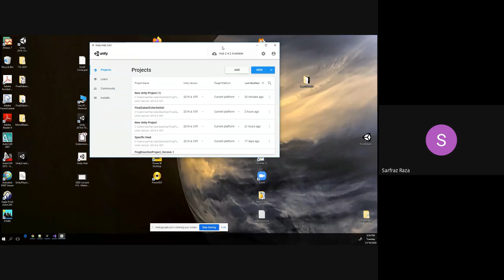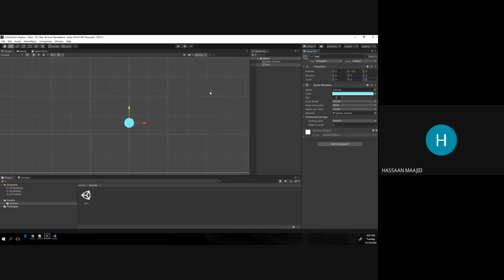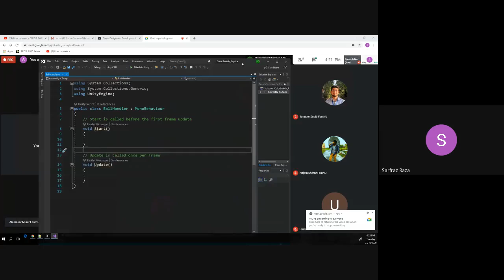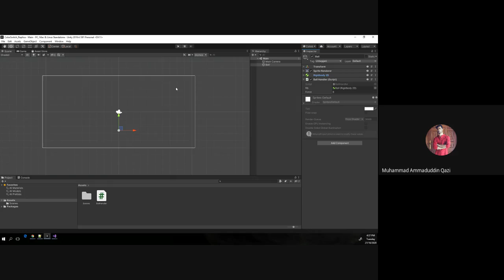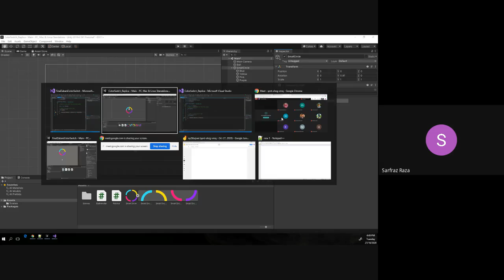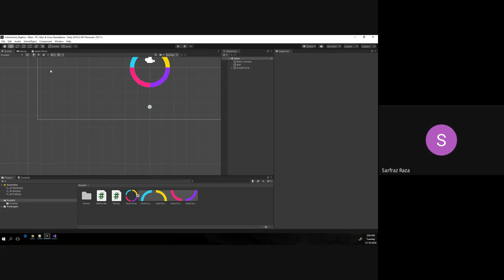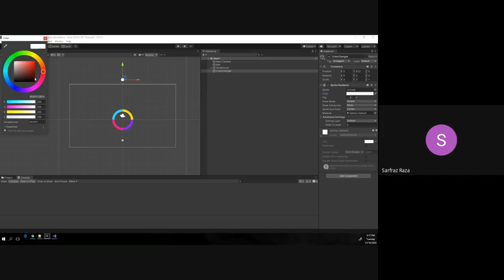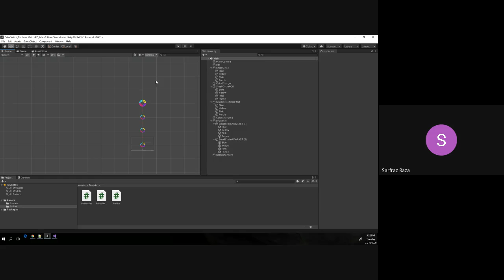UNITY Lecture # 1 Switch Color Replica I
-Sprites
-Writing Scripts
- Rigid Body 2D
-Colliders
-Transfo
-relationship with OOP.